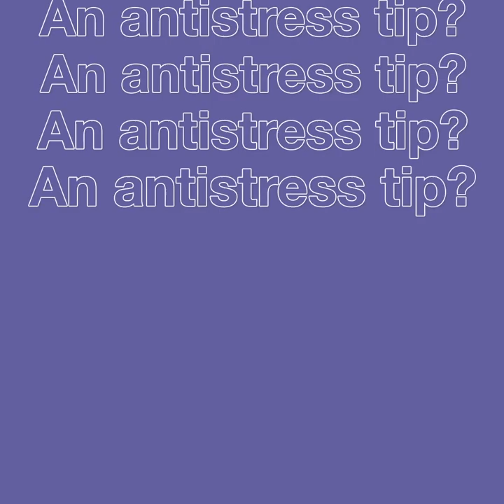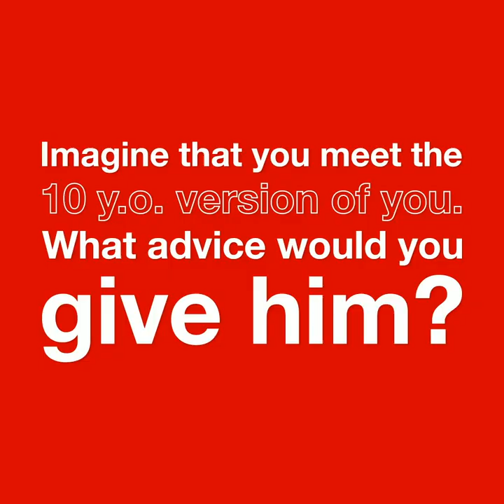Shawn Paul D. COTTA, Key Account Business Partner, Cegos Asia Pacific